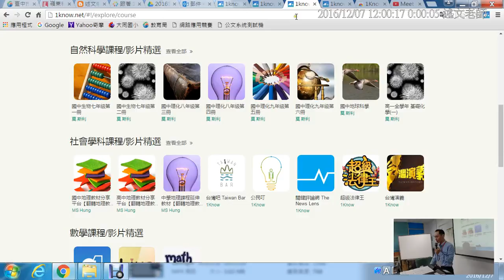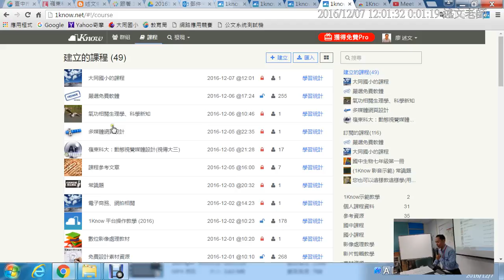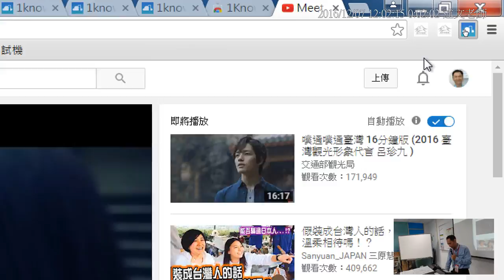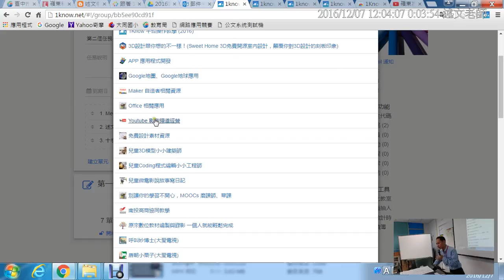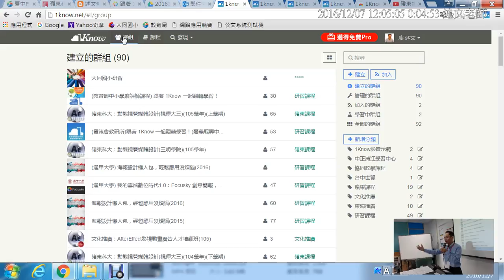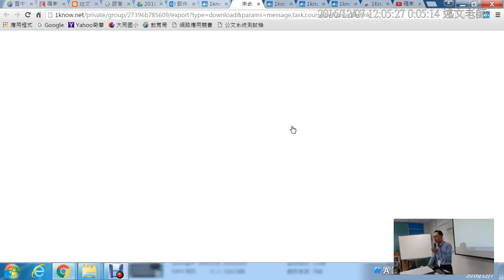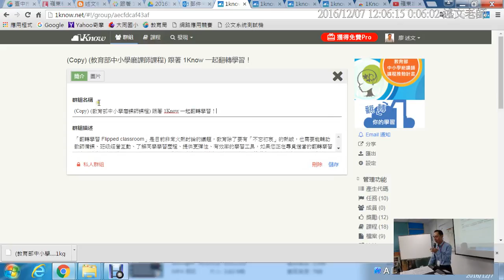11：如何使用 1Know 瀏覽器擴充工具加入網頁與影片教材、1Know 群組的匯出與匯入